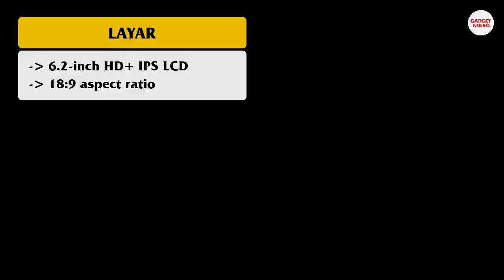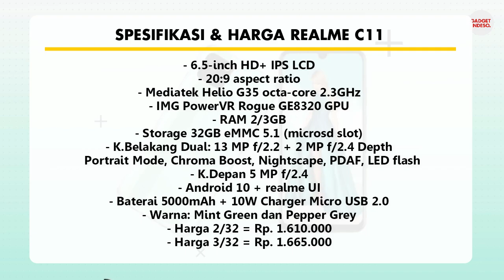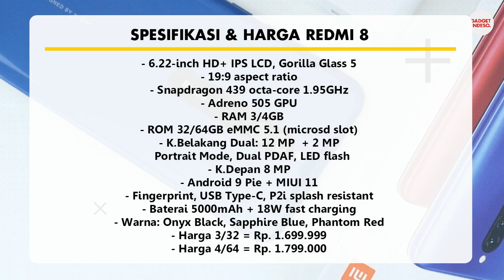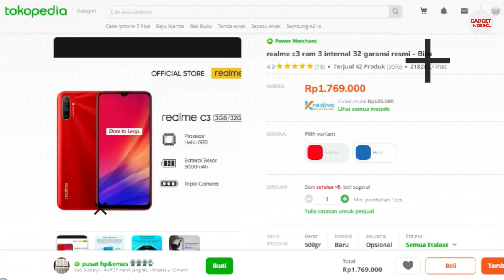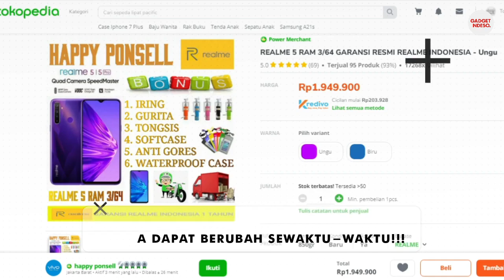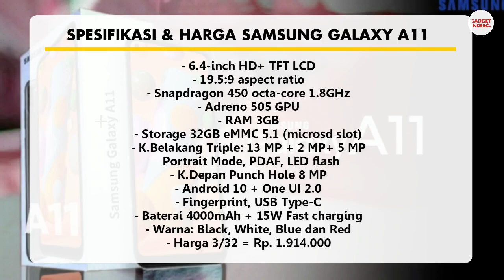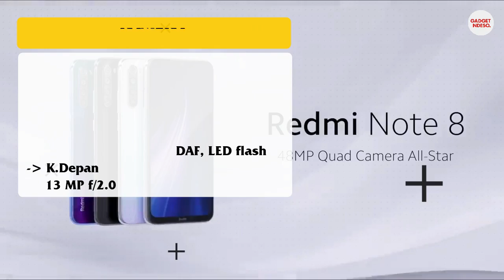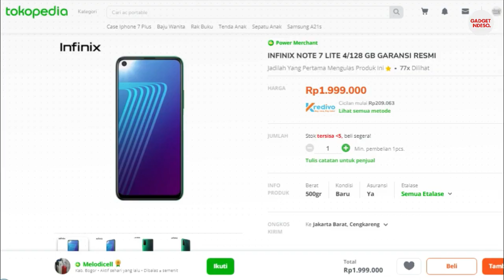10 HP MURAH TERBAIK DIBAWAH 2 JUTA JULI 2020 - GARANSI RESMI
1. ADVAN G5

2. REALME C11

3. REDMI 8

4. REALME C3

5. OPPO A12

6. REALME 5

7. SAMSUNG GALAXY A11

8. SAMSUNG GALAXY M11

9. REDMI NOTE 8

10. INFINIX NOTE 7 LITE